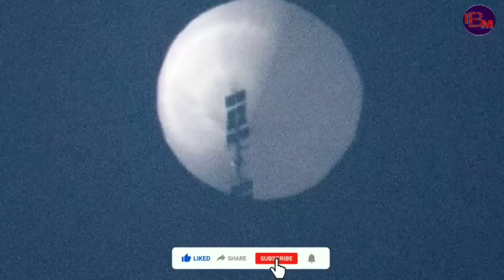MAREKANI NI MUOGA KAMA KUNGURU AMEOGOPA SANA PUTO LA MCHINA